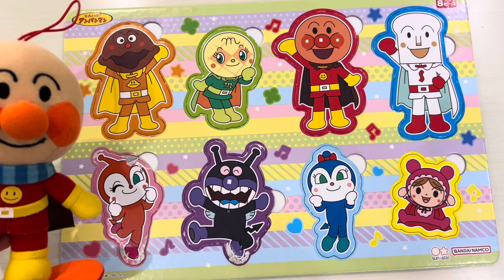【知育】2歳のうーちゃんがアンパンマンパズルをしたよ！ アンパンマン パズル 2歳 アンパンマンパズル